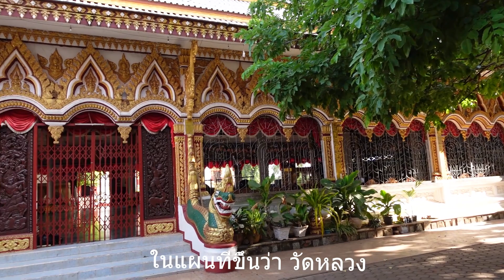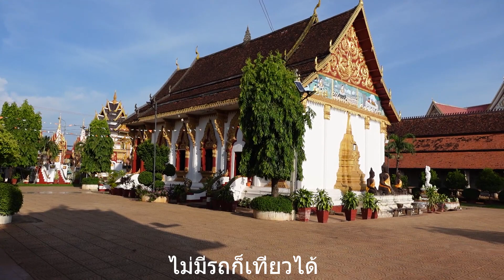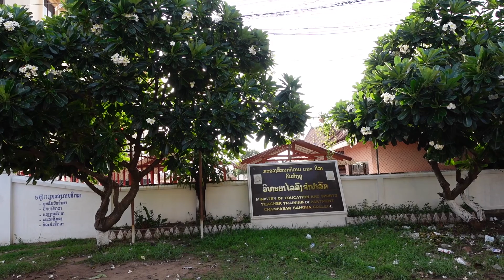ปากเซ(Pakse) บริเวณรอบ ๆ หอหลักเมืองปากเซ ถ้าเป็นทางประเทศไทยเรียกว่า "ศาลหลักเมือง"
หอหลักเมืองปากเซ  ถ้าเป็นทางประเทศไทยก็เรียกว่า  ศาลหลักเมือง (ช่วง 3-6 มิถุนายน 2566)